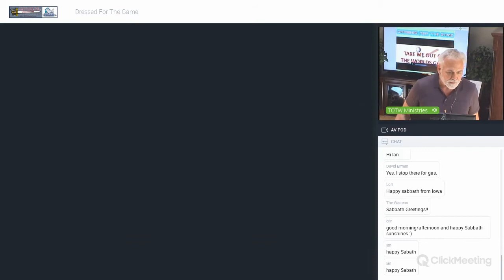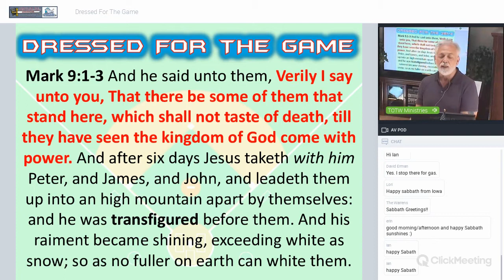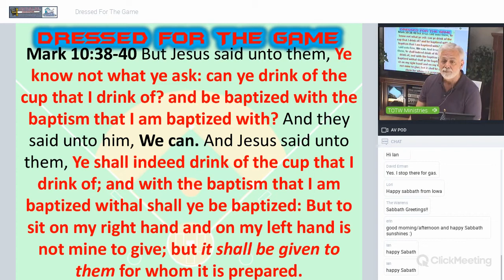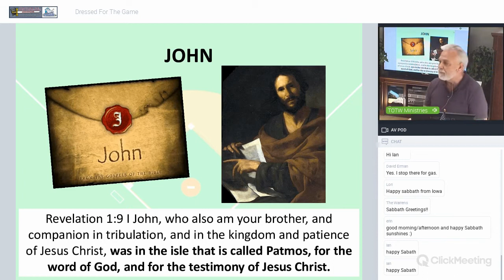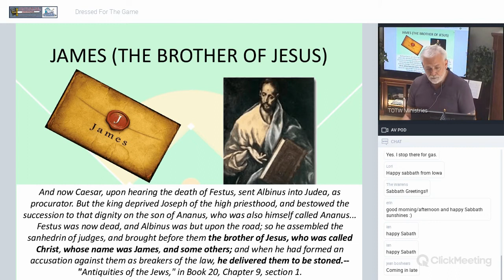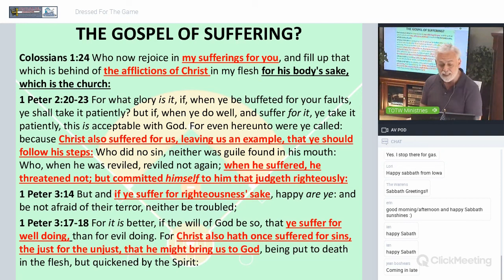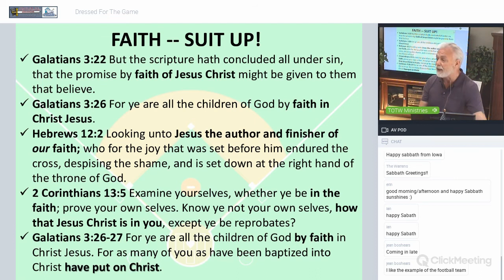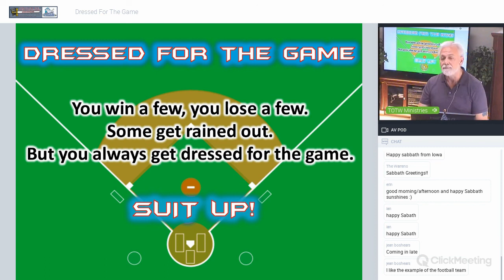Dressed For The Game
Hello Saints! Truth On The Web Ministries & Church Of God At Woodstock present a LIVE Sabbath service Saturday, June 13th, 2020 at 12:45 PM Central USA. "Dressed For The Game" by Kenneth M. Hoeck.

Love to you in Christ Jesus, THE SERVANTS AT TOTW MINISTRIES/CHURCH OF GOD WOODSTOCK